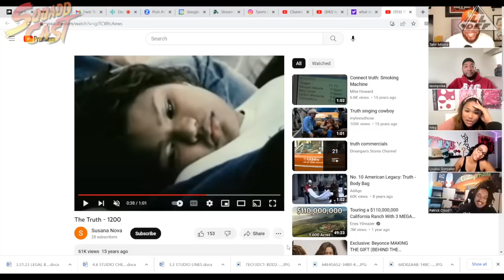Cool Ranch Doritos Cereal vs Flamming Hot Cheeto Ice Cream | SquADD Cast Versus | All Def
Special Guest
Keon Polee

Cool Ranch Doritos Cereal vs Flamming Hot Cheeto Ice Cream
Live On A Sailboat vs Live In An RV
Six Months Of Spring vs Six Months Of Summer

S/o To Our Sponosors
Babbel
Babbel.com/SQUADD

Miracle Made
Trymiracle.com/SQUADD
Promo: SQUADD